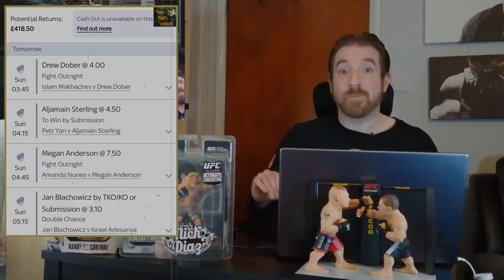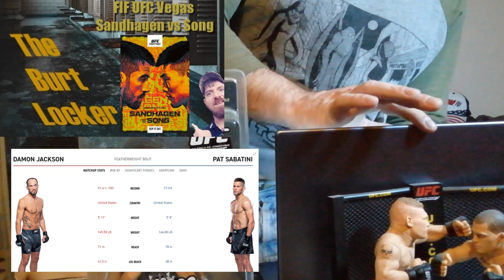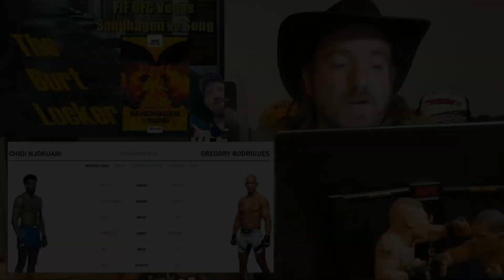TBL UFC Vegas 60 Sandhagen vs Song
UFCVegas60 comes our way on Saturday night a bit of a come down from UFC279 but some good fights on this card not least the main event between corysandhagen and songyadong

If you want to know more about some of the fighters on this card check out this video